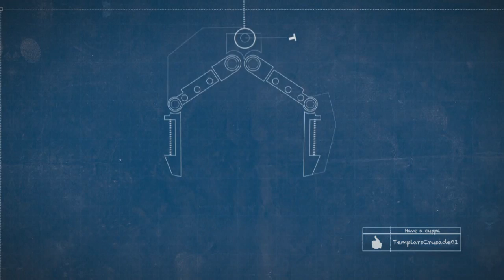Vlog #12 Lead upto Games Day 2013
Oh my how excited are we? Its Games Day this weekend! Woot Woot, time for all to buy resin and see the latest in design!